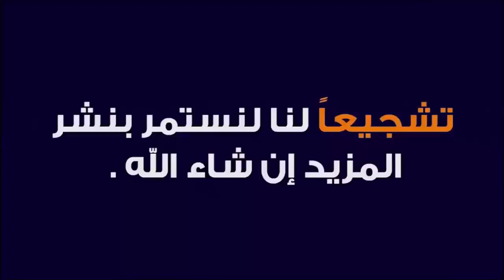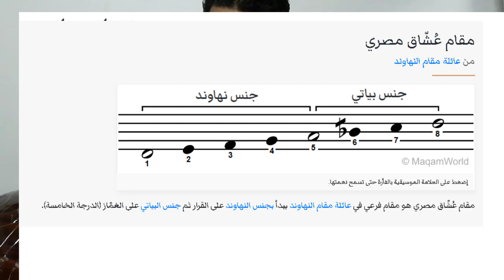اسرار مقام العشاق المصري ؟Maqam of Egyptian lovers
اللاتصال علي الواتس اب بخصوص الدورات لتعلم العود (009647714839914)
والسكايبي zzz.h1976
زياد هادي أستاذ الموسيقى والغناء العراقي .
# تعلم _العود_ترندينغ
اهم الاغاني
دور احبّ اشوفك كل يوم (١٩٣٠)
غناء والحان محمد عبد الوهاب (مصر)

اغنية بعد الخصام
غناء والحان الشيخ ابو العِلا محمد (مصر)

ليالي مقام نهاوند
غناء الشيخ ابو العِلا محمد (مصر)